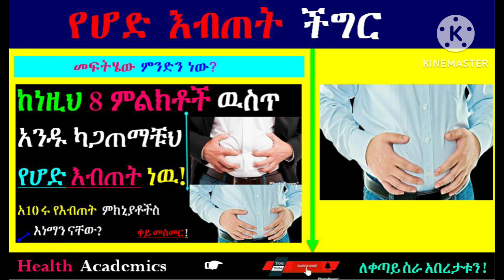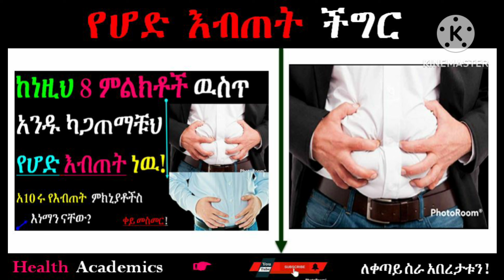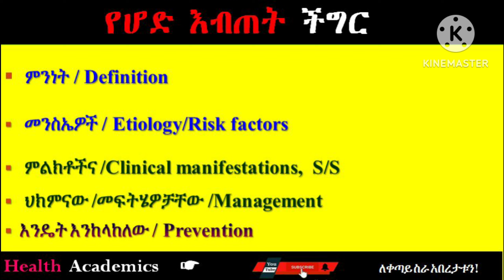ከነዚህ 8 ምልክቶች ዉስጥ አንዱ ካጋጠማቹህ የሆድ እብጠት ነዉ 💯% 10 ሩ የእብጠት ምክንያቶች ↙ ቀይ መስመር ☑ እዩት ታተርፋላቹህ❗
ከነዚህ 8 ምልክቶች ዉስጥ አንዱ ካጋጠማቹህ የሆድ እብጠት ነዉ 💯% 10 ሩ የእብጠት ምክንያቶች ↙ ቀይ መስመር ☑ እዩት ታተርፋላቹህ❗የሆድ መነፋት ሲከሰት ምን እናድርግ? መታየት ያለበት↙
Videos:
2. ከነዚህ 8 ምልክቶች ዉስጥ አንዱ ካጋጠማቹህ የነርቭ ጉዳት ነዉ❗ቀይ መስመር!!! Paralysis እስክንሆን ድረስ ግን ችላ እንላቸዉአለን💯እዩት ይጠቅማቹሀል❤
3. ድንገተኛ ሞት ከመከሰቱ በፊት የሚታዩ አደገኛ ምልክቶች | Signs Before Emergency Death በሁሉም እድሜ ክልል ሊከሰት የሚችል
9. ደረቅ ሳል የሚያመጡ 9 በሽታወች❗ 4 የቤት ዉስጥ መፍትሄዎች🔑ወሳኝ ቪድዬ እዬት ትወዱትአላቹህ💚💛❤ Disease that Cause Dry Cough
11. ብዙም የማይታወቅ አስቸጋሪ በሽታ ነዉ❗ግማሽ ጎናቹሁን ያሳጣቹሀል! አልማዝ ባለ ጭራ በሽታ (Herps Zoster) ግን ይድናል? እዩት ትምህርት ሰጭ ነዉ💚💛❤
12. ሳይነስ (Sinusitis / Sinus Infection) ላለበት ሰዉ ምን ይመከራል❗የቤት ዉስጥ መፍትሄ እንካቹህ 💚💛❤ Amazing Video, Detail explained video about sinus infection
13. ብጉር በተደጋጋሚ ለምን ይከሰታል? ለተቸገራቹህ ፍቱን የብጉር ክሬምና ሳሙና ይሄዉ Tretinoin Cream, Acne Soap Amazing Video, All about Acne Vulgaris
14. የአይን ዙርያ የሚጠቁረዉ የምን እጥረት ሲኖርባቹህ ነዉ? የምግብ? ማጥፊያዉስ ምንድን ነዉ? Dark or blue circles under the eyes
15. በጡትና አካባቢዉ እብጠት:የተለየ ፈሳሽ መዉጣት:የጡት ጫፋ ወደ ወስጥ መግባትና የጡት ቆዳ መወጠር ካለ የጡት ካንሰር (Breast Cancer) ሊሆን ይችላል!
16. የበአል ምግብ ከጤና አንፃር ሲተነተን❗የበአላት ሰሞን ምግቦች ህመም አምጭ ወይም ነባር በሽታ ቀስቃሽ እንዳይሆኑ ጥንቃቄ ማድረግ ያስፈልጋል! Amazing Video about holiday foods
17. አለም ላይ ወደ 90% ሰወች በራስ ህመም (Headache) ይጠቃሉ ከዚህ ዉስጥ 95%ቱ ሴቶች ናቸዉዘዉትር እራሱን ለሚያመዉ መፍትሄ ተቀምጧል💚💛migraine
18. የሴቶች አንጎል ዉስብስብነት ገባ ገባ በሉና አድንቁ💚💛❤ የሴቶች አንጎል በብቃት የሚሰራቸዉ ወሳኝ ሁነቶች | Female Brain Power
20. የቆዳ ጠባሳን ለማስወገድ የሚረዱ መፍትሄዎች በደንብ ተገልፀዋል እዩት ሁሉም ሰዉ ሊያጋጥመዉ የሚችል ነገር ነዉ 💚💛❤ Keloid Scar amazing Video
21. ስብራት ተሎ እንዲድን ማድረግ ያሉብንና የለሉብን ወሳኛ ነገሮች 💚💛❤ ወጌሻ vs ህክምና 😍 ወሳኝ ሀሳቦች ይነሳሉ እዩት❗Fracture
23. ማወቅ ያሉብን 22 የእርግዝና ሀቆች ገራሚ ቪድዬ| 22 Pregnancy Facts We Should Know, Enjoy it Amazing Video
24. ቀንም ማታም ድካም ድካም ካለወት ችግር አለ 💯% የድካም ስሜትን የሚያመጡ በሽታዎችና መንስኤዎች❗መፍትሄዉም በደንብ ቀርቧል ጤና ሀብት ነዉ💚💛❤
25. በምጥ ልዉለድ ወይስ በቀዶ ህክምና የሚሉ አይጠፉም❗ግን አማራጭ አይደለም 💯በምጥ እንድንወልድ የማይፈቀድበት 22 ክስተቶች💚💛❤ CS vs SVD
28. የሴቶች ቀዳሚ ካንሰር የማህፀን በር ካንሰር ❗ የተረገመ በሽታ Cervical Cancer ስለዚህ በሽታ ጠቅለል ያለ መረጃ እዬት ዋ 💚💛❤
30. የሴት ልጂ እንቁላል አምራች ካንሰር ዝምተኛዉ ገዳይ❗All about Ovarian Ca, amazing video ስለ ካንሰሩ ሁሉም ነገር ተዘርዝሯል እወቁት